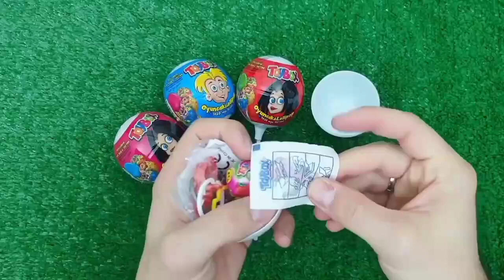Rainbow Satisfying Video, DIY How to make Rainbow Slime Candy Baby Shark Kinetic Sand Cutting ASMR